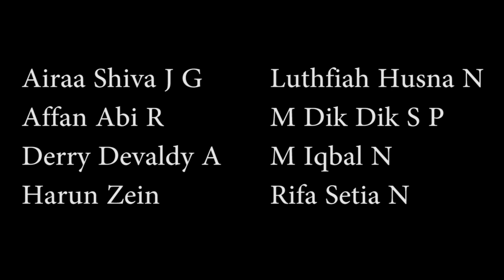PROSES KREATIF "SAKOLA"